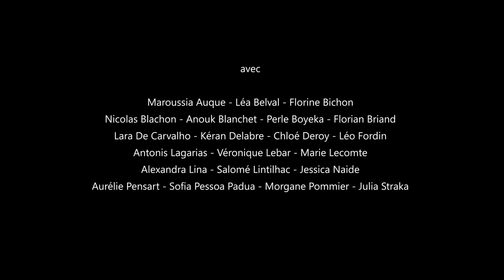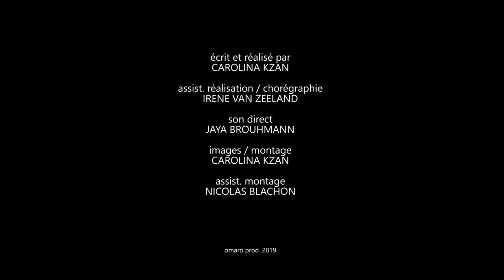LA CORDE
Círio de Nazaré est une fête religieuse qui a lieu chaque année dans le nord du Brésil le deuxième dimanche d'octobre. Mais même si ce film n'a pas d'empreinte religieuse, il boit certainement à la source de cet événement lorsqu'il se questionne lui-même sur les mouvements des corps qui envahissent les rues pendant la procession : des milliers de personnes tirent l'icône de la Vierge avec une énorme corde épaisse et, bien qu'ils aillent tous dans la même direction, le trajet qui devrait être effectué dans un court laps de temps prend jusqu'à 9 heures.
Dans ce film, l’élément « corde » sert de métaphore intéressante à la vie : des corps ensembles et essayant de partir dans le même sens ; traction et frottement ; recherche d'oxygène et respiration ; la communion des différents rythmes et pas tissant un patchwork de petits dialogues corporels ; l’impuissance devant la masse ; le collectif et l’individu.

avec :
Maroussia Auque
Léa Belval
Florine Bichon
Nicolas Blachon
Anouk Blanchet
Perle Boyeka
Florian Briand
Lara De Carvalho
Kéran Delabre
Chloé Deroy
Léo Fordin
Antonis Lagarias
Véronique Lebar
Marie Lecomte
Alexandra Lina
Salomé Lintilhac
Jessica Naide
Aurélie Pensart
Sofia Pessoa Padua
Morgane Pommier
Julia Straka

écrit et réalisé par :
Carolina Kzan

assist. réalisation / chorégraphie :
Irene van Zeeland

son direct :
Jaya Brouhmann

montage:
Carolina Kzan

assist. montage :
Nicolas Blachon

Omaro Prod. 2019. Paris.